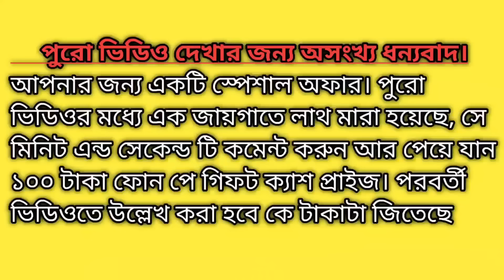বউ পাগল WW Comedy video | Bengali comedy video | Love Bangla | Original natok | bangla funny video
Camera man_ Abdul Barik
Edit by_ Abdul Barik
Script Writer_ Abdul Barik
Director_ Abdul Barik
Thumbnail create by _ Abdul Barik

Proprietor_ Babul Sk